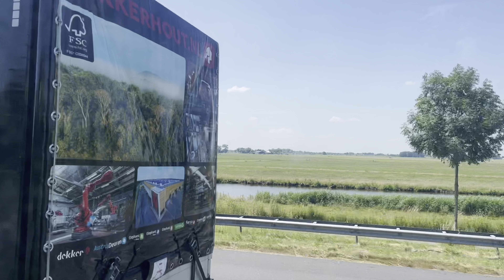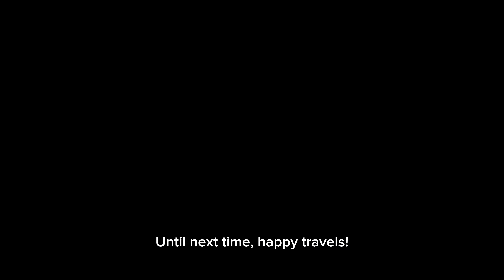Scenic Journey from Amsterdam to Brussels : Grand Palace Adventure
Join me on an incredible journey from Amsterdam to the heart of Belgium! After leaving my hotel in Amsterdam, I embarked on an adventure by train and bus, taking in the breathtaking views of the Dutch and Belgian countryside. The journey was a visual treat, with stunning agricultural landscapes and picturesque fields that made the bus ride truly enjoyable.

Upon reaching Brussels, I was immediately captivated by the city's charm. I explored the magnificent Grand Palace, an architectural masterpiece that left me in awe. Of course, no trip to Belgium would be complete without indulging in some world-famous chocolates! I treated myself to Godiva and other delectable Belgian chocolates that were simply divine.

Strolling through the cobblestone streets of Brussels, I was immersed in the vibrant atmosphere of the city, surrounded by diverse people and cozy cafes. The mix of cultures and the lively streets made the experience even more memorable. My trip to Belgium was nothing short of beautiful, and I cherished every moment of it.

"From Amsterdam to Brussels: A Scenic Journey and Chocolate Adventure in Belgium"

Belgium travel vlog
Amsterdam to Brussels by train and bus
Scenic bus ride through Belgium
Grand Palace Brussels
Belgian chocolate experience
Godiva chocolates Brussels
Exploring Brussels streets
Belgium travel tips
Brussels travel guide
Cobblestone streets Brussels
Best things to do in Brussels
Belgian culture and food

2. Music downloaded from Pixabay.com